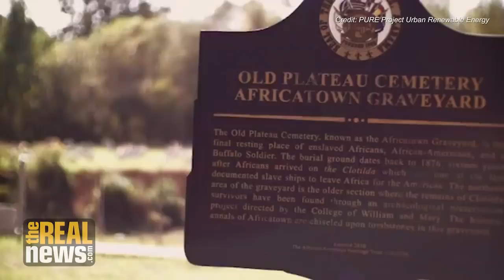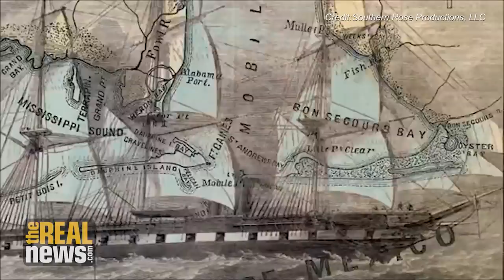Last Slave Ship Found on Alabama Coast Validates Descendants' Stories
The slave trade was abolished in 1808, but this ship, the Clotilda, sailed in 1860 and was sunk by its owner once he won his bet and sold his human cargo. Historian Sylviane Diouf discusses the discovery